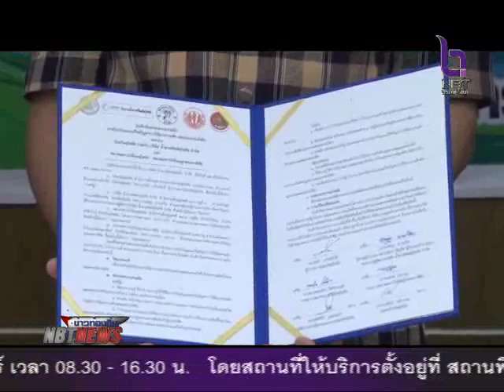บริษัททิพย์สุโขทัย จำกัด จัดพิธีลงนามบันทึกข้อตกลงความร่วมมือ MOU การป้องการและแก้ไขการใช้แรงงานเด็ก